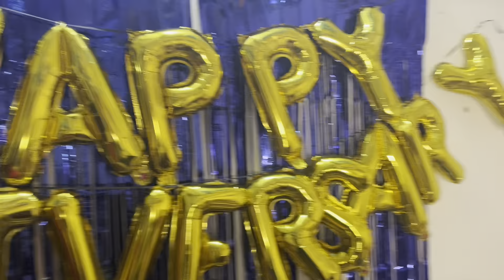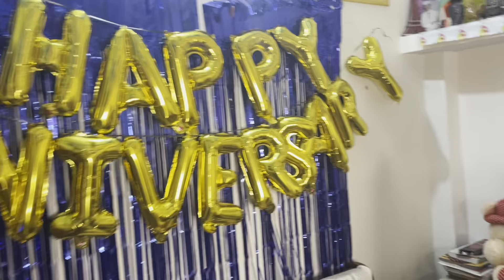ससुराल वालों ने दिया मुझे मेरी 1st Anivasary पर Surprise | Mr&Mrs Mansoori